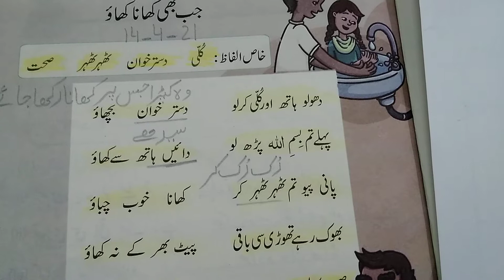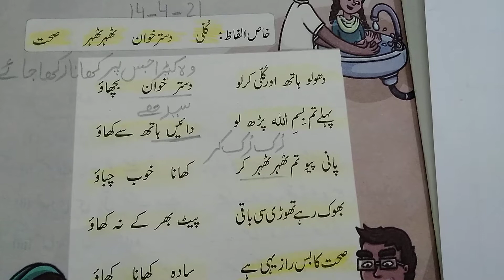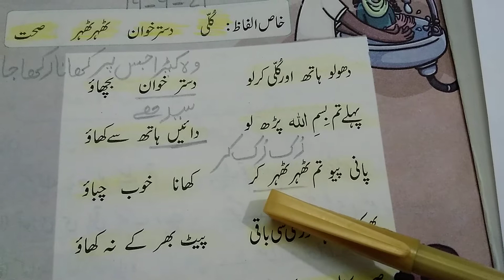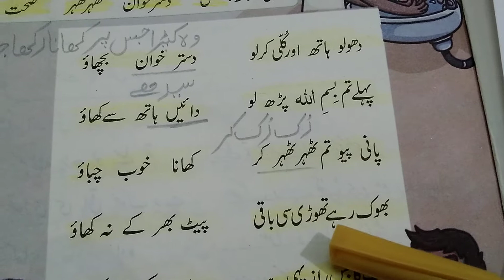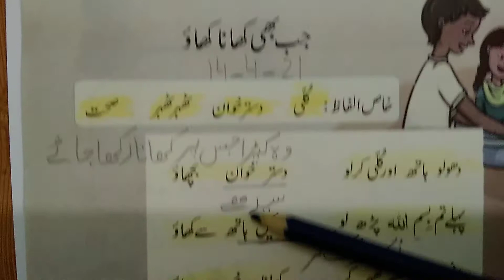13 April 2021